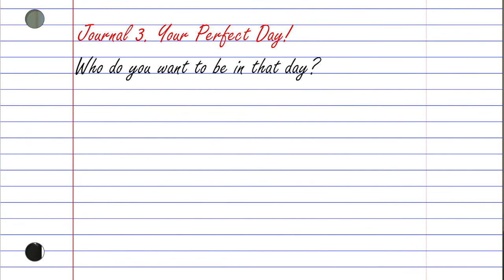What Is A Mind Field? | Geraint Lewis & Tom Ahern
My Books